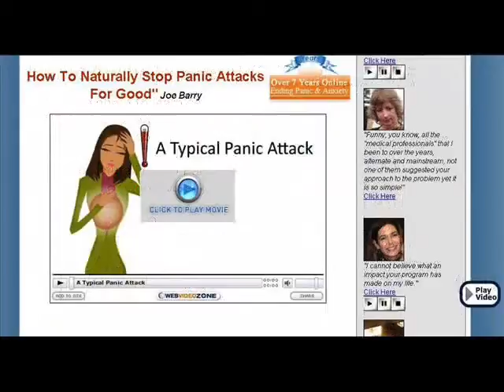Panic Away, End Anxiety And Panic Attacks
Panic Away, End Anxiety And Panic Attacks I tried all the exercises I did the relaxation and breathing techniques but nothing was shifting this deep fear of my next dreaded panic attack, Soon I'll Be Showing You The Most Powerful Technique For Eliminating Anxiety And Panic Attacks Without The Use of Medication